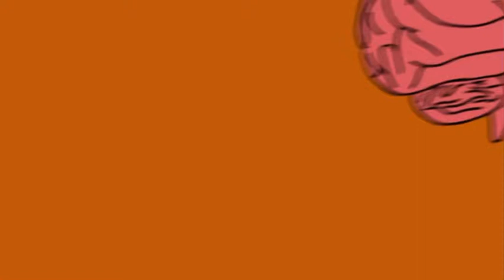SISTEMA DEL COMPLEMENTO | VÍA ALTERNATIVA | INMUNOLOGÍA